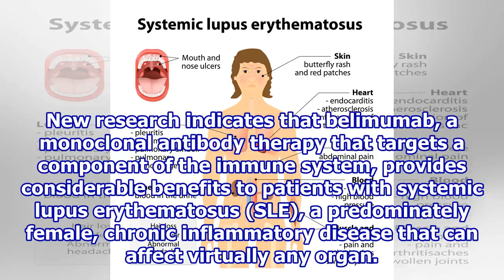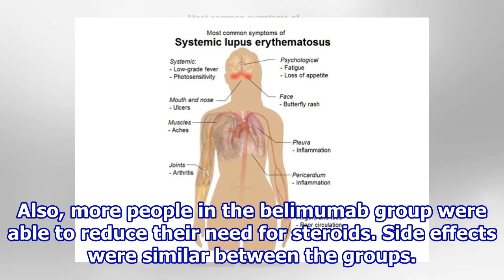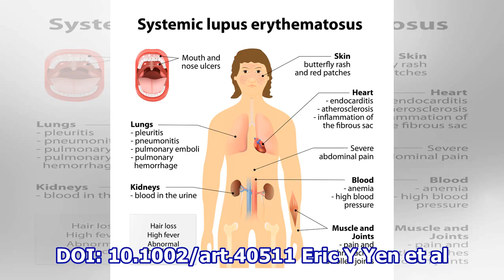Lupus treatment generates positive results in Phase III clinical trial